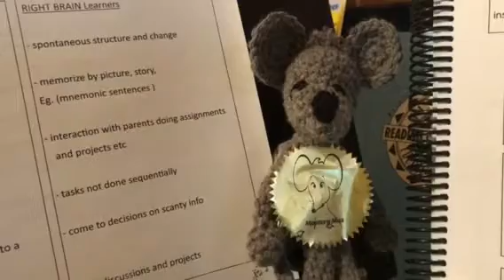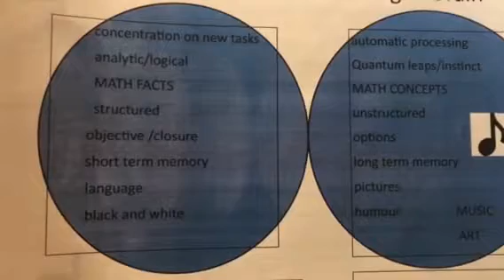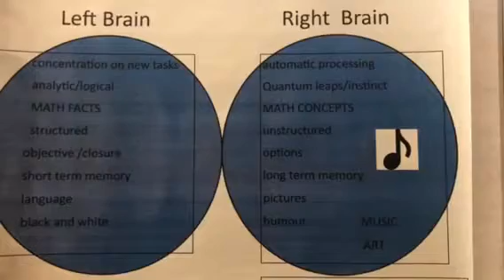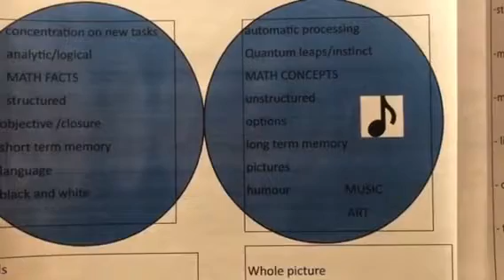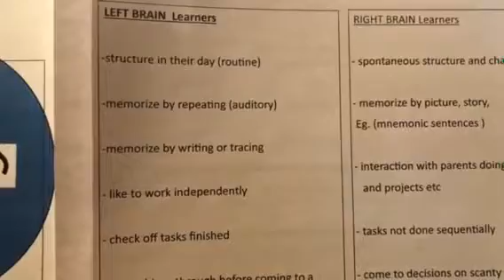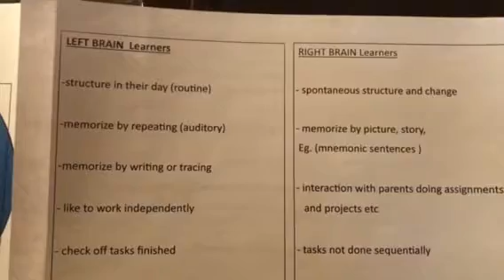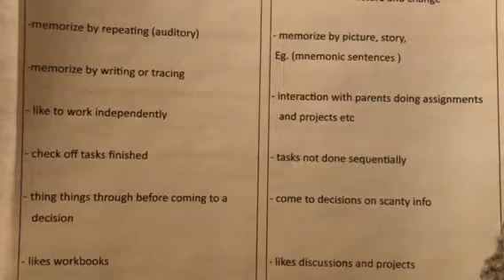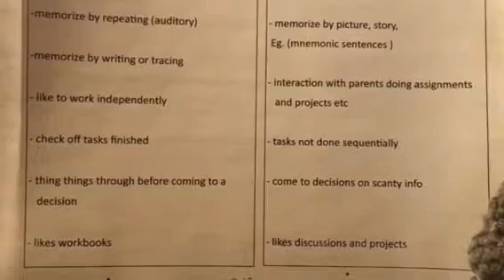Mastery Max teaches left brain right brain characteristics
Mastering understanding of your brain strengths and weaknesses helps to plan strategies to master the foundation of education needed for academic mastery.